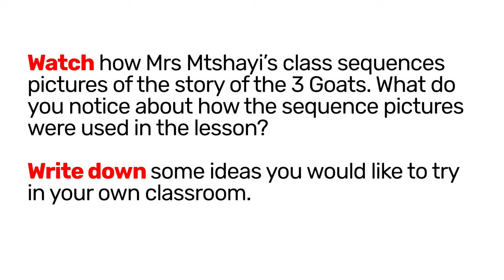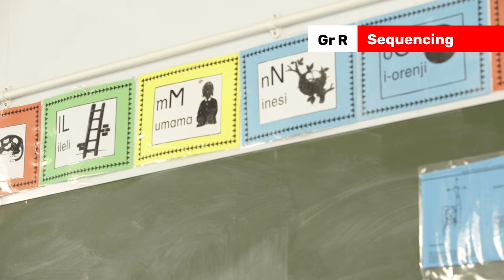58. Module 2 Emergent Literacy Sequencing a story